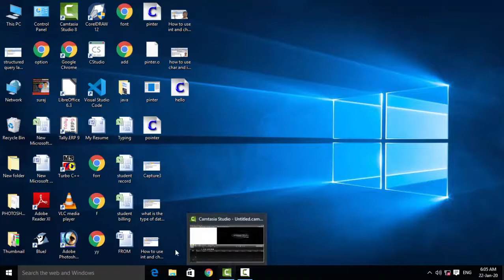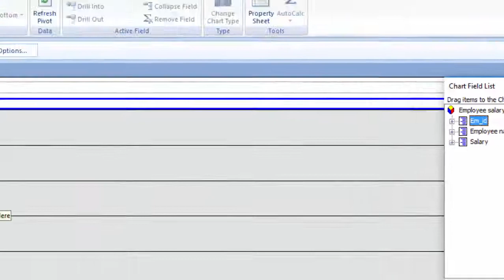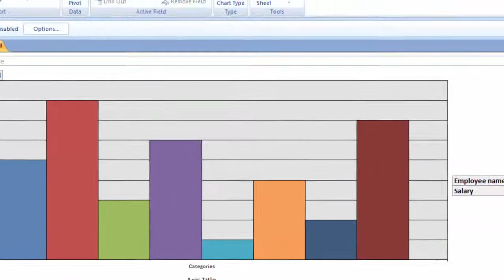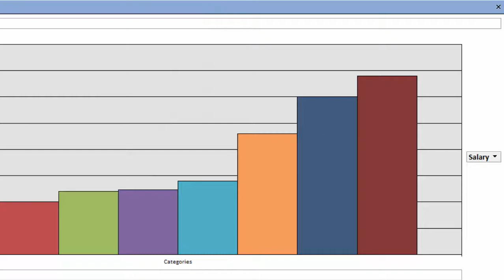How to create pivot table and pivot chart in ms access